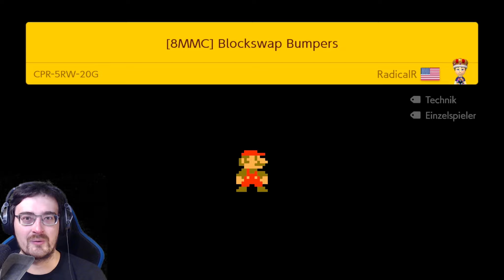Wir feiern 8 Jahre Super Mario Maker! :o